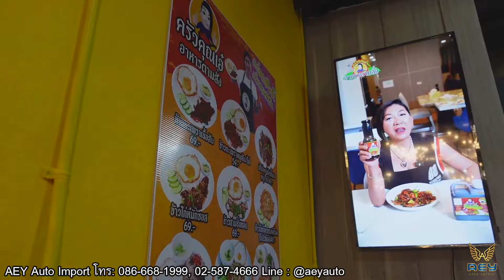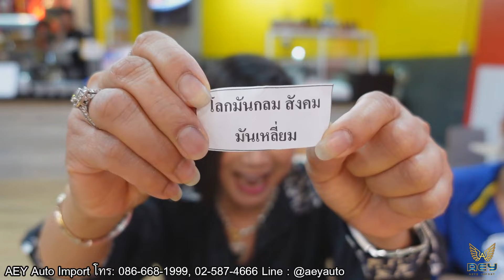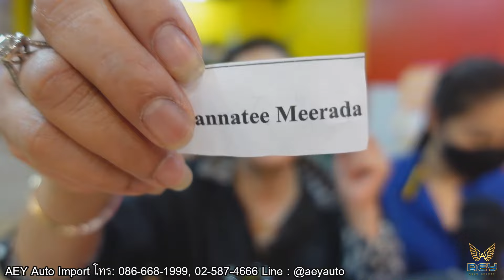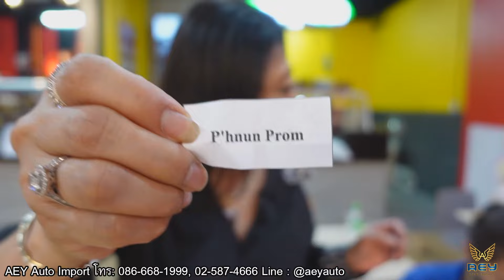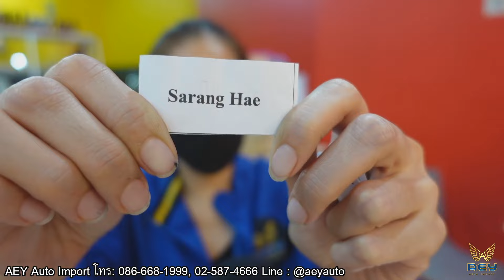จับรางวัลผู้โชคดี คืนความสุขแด่ FC พร้อมพาชมร้านครัวคุณเอ๋ อาหารตามสั่ง สาขา Mpark โคราช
ทุกเมนูปรุงด้วยซอสครัวคุณเอ๋ ไม่อยากพลาดกับของอร่อย👍 สั่งซอสครัวคุณเอ๋ ค่ะ ปรุงอาหารได้หลากหลายเมนูด้วยนะคะ
📌Shopee
👉หรือทัก ข้อความ ใน Fb เพจ “คุณเอ๋ขายของดีและอร่อย”  😍
❤️สั่ง  3 ขวด ส่งฟรี (**ยกเว้นพื้นที่ห่างไกล **มีค่าส่งค่ะ )
❤️สั่ง 5 ขวด ส่งฟรี แถม ซอสเย็นตาโฟ (**ยกเว้นพื้นที่ห่างไกล **มีค่าส่งค่ะ )
❤️สั่ง 50 ขวด ได้ราคาขายส่ง 🔥ส่งฟรี
     (((((( คละซอสได้นะคะ   )))))))
🍯 มี 3 ซอส ดังนี้ค่ะ (มีฮาลาล Halal )
📌ซอสกะเพราสูตรโบราณ น้ำซอสเข้มข้น จัดจ้าน หอมสมุนไพร
✅ขนาด 350 กรัม ราคา ขวดละ 99 บาท (set 3 ขวด 297.- ส่งฟรี )
✅ขนาด1,000 กรัม/1 กิโล ราคา 199 บาท
(set3 แกลลอน 597.-ส่งฟรี)
🍛ใช้เพียง 1 ช้อนโต๊ะ ต่อเนื้อสัตว์ 1 ขีด และเป็นซอสอเนกประสงค์ทำอาหารได้หลากหลายเมนู
📌ซอสพะโล้คุณเอ๋ สูตรใส่ไมโล เข้มข้นหอมเครื่องเทศ เครื่องพะโล้
✅ขนาด  250 กรัม ราคา  99 บาท
(set 3 ขวด297.-ส่งฟรี)
 1 ขวด ทำพะโล้ทานกันได้ 10-15 คน
📌ซอสเย็นตาโฟ สูตรใส่เต้าหู้ยี้ น้ำซอสเข้มข้น อร่อย จัดจ้าน ไม่ต้องปรุงเพิ่ม
✅ขนาด 350 กรัม  ราคา 59  บาท
( set 3 ขวด177.-ส่งฟรี) ทำเมนูเย็นตาโฟ หรือผัดหมี่ชมพู และอีกหลายเมนู
🥗🍛ซอสครัวคุณเอ๋ อร่อย เข้มข้น ครบครื่อง ไม่ต้องยุ่งยากหาเครื่องปรุงใครๆก็ทำได้ อร่อยแล้ว เป็นซอสอเนกประสงค์สามารถทำอาหารได้หลากหลายชนิด และมีฮาลาลด้วยนะคะ👍